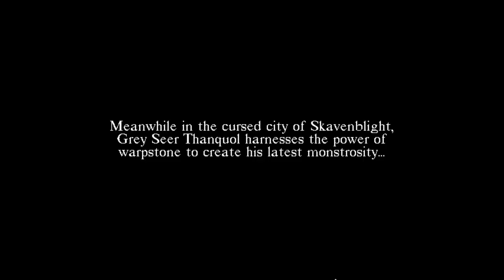Billy C Fails Shadow of the Horned Rat - Full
This is the unabridged video of my Shadow of the Horned Rat Fail, in case you'd like to see the entire thing!

Player: Billy C
Game: Warhammer: Shadow of the Horned Rat
Platform: PC
Source: GoG.com